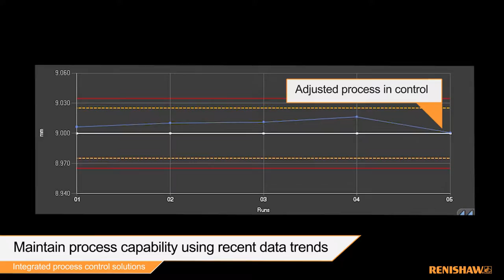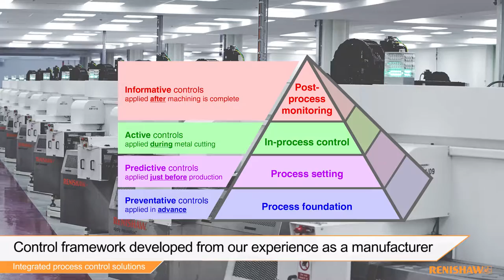Automated process control through a manufacturing cell.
Video demonstrating automated high productivity manufacturing cell within the framework of full process control. Off-machine automated gauging provides point-of-manufacture quality assurance and recent historical data used to control tool offsets and keep the machining centered.